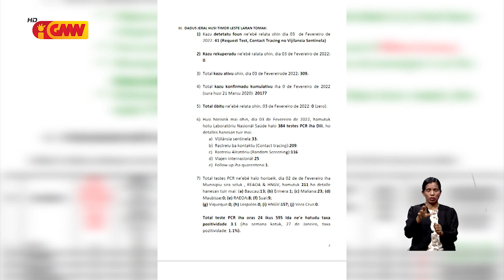Timor-Leste dahuluk rejista kazu Omicron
Ministériu Saúde liuhosi Departamentu Vijilansia Epidemolojia rejista dahuluk kazu variante Omicron hamutuk 10, iha loron Kinta (03/02).